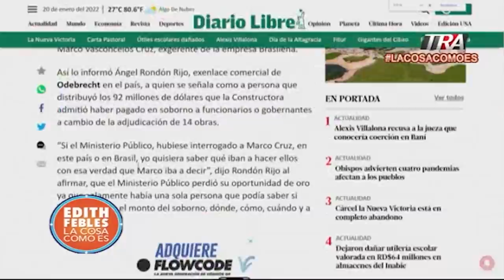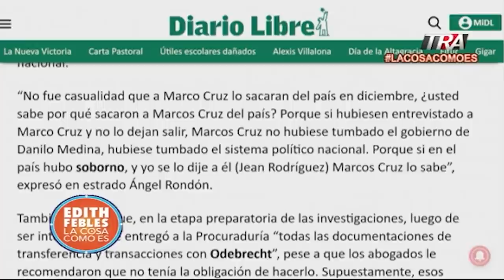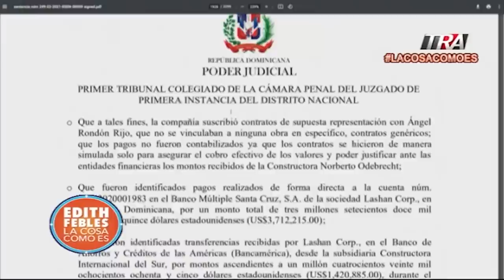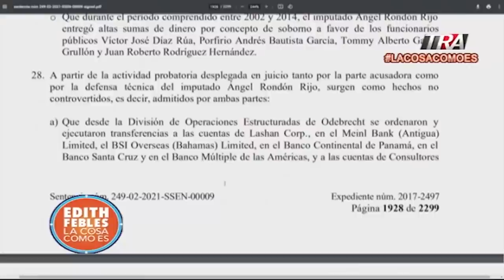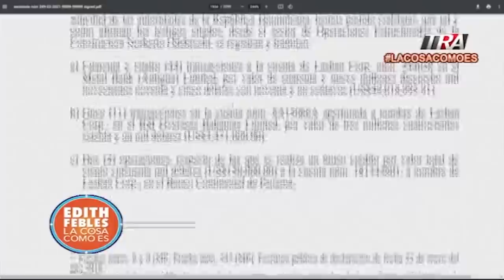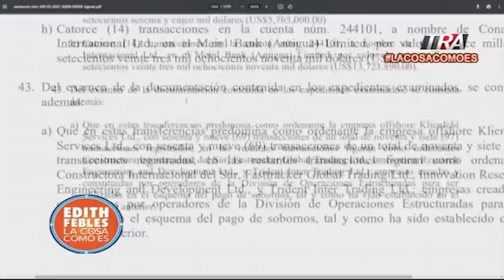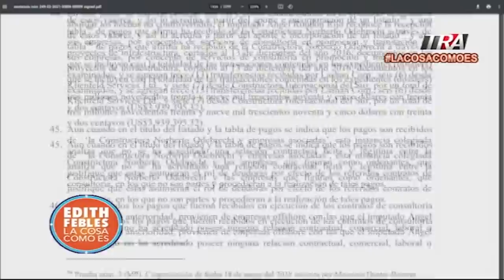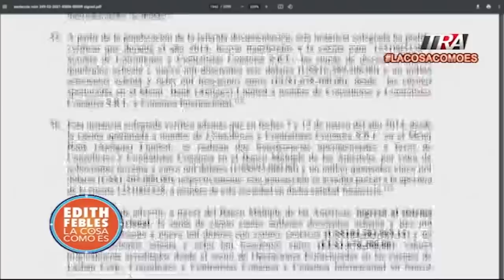El Ministerio Público acusa a Ángel Rondón de recibir más de 104 millones de dólares en soborno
Canal Oficial Periodista Edith Febles